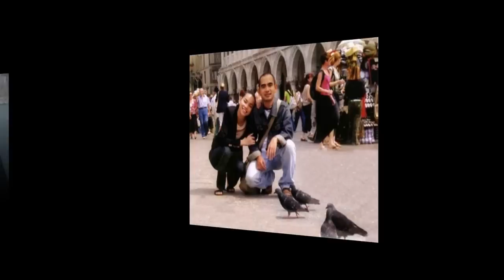Hồ Ngọc Hà đã lột xác như thế nào trong showbiz Việt?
Hồ Ngọc Hà và cuộc lột xác thành biểu tượng thời trang của showbiz Việt. Từ cô gái có ngoại hình bình thường nhưng lại có chiều cao nổi trội, Hồ Ngọc Hà đã lột xác như thế nào để trở thành biểu tượng thời trang đình đám như hiện nay??